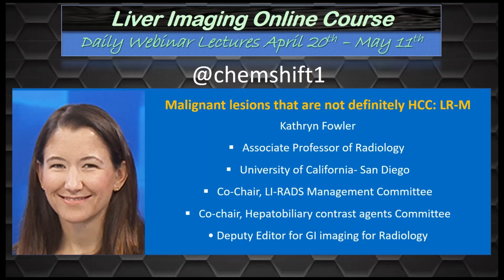6. LI-RADS: Malignant lesions that are not definitely HCC: LR-M - Part 2 (Q&A). Dr. Kathryn Fowler.